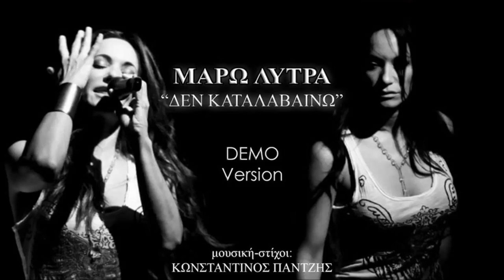Μάρω Λύτρα - Δεν Καταλαβαίνω (Demo Version)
Μουσική - Στίχοι: Κωνσταντίνος Παντζής

Unofficial Demo Release by Maro Lytra performing "Den Katalaveno".